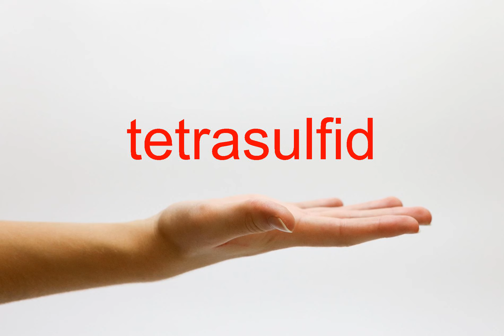How to Pronounce tetrasulfid - American English